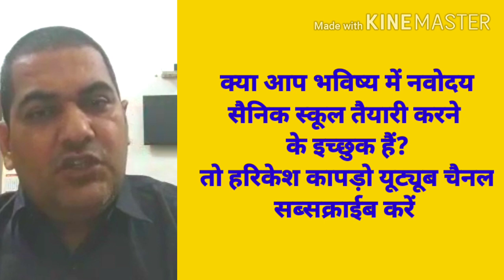11-20 तक पहाड़े (Table) ठेठ हरियाणवी बोली में आदर्श वाचन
हरियाणवी बोली समझ, सामान्य-ज्ञान प्रश्नावली, 2-30 पहाड़े, व्याकरण,टैस्ट तैयारी, SCERT पाठ्यक्रम,HTET, CTET, भारत को जानो प्रतियोगिता,नवोदय, सैनिक स्कूल तैयारी, रीजनिंग, आदि के लिए मञ्च है यूट्यूब चैनल हरिकेश